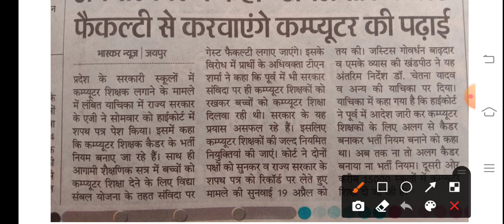राजस्थान कंप्यूटर टीचर वैकेंसी लेटेस्ट अपडेट राजस्थान कंप्यूटर टीचर वैकेंसी हाईकोर्ट में सुनवाई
Rajasthan computer teacher vacancy notification today latest news Rajasthan computer teacher vacancy
राजस्थान कंप्यूटर टीचर वेकेंसी latest update computer teacher vacancy Rajasthan today latest update
Rajasthan computer teacher vacancy  latest news राजस्थान कंप्यूटर टीचर वैकेंसी कब निकलेगी